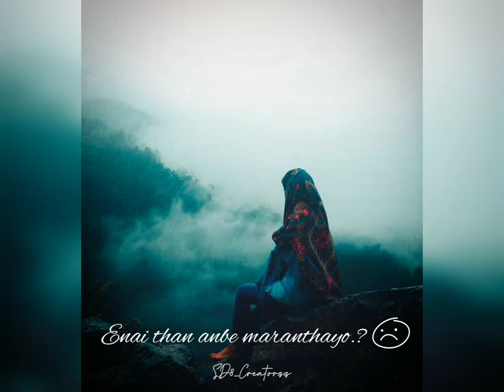Enai Than Anbe Maranthayo | Feeling Sad WhatsApp Status | Sad WhatsApp Status Tamil | SD8_Creatorzz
We do not own all the material we're posting on this channel. If you are a copyright owner and want your work to be removed from our channel PLEASE contact us via email  or leave us a personal message here and we will remove your material right away